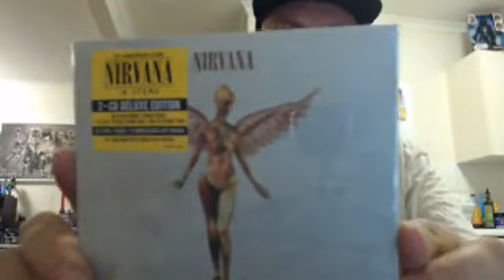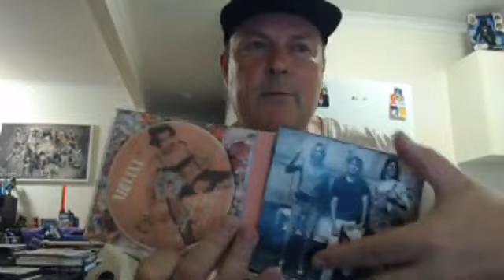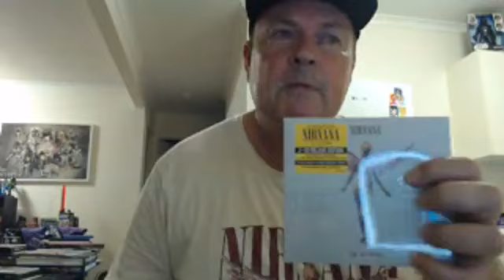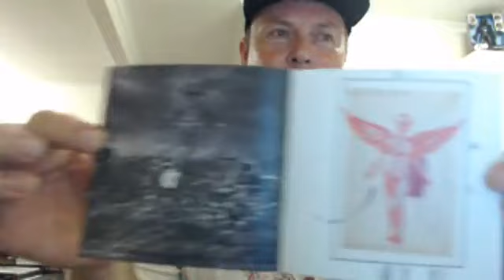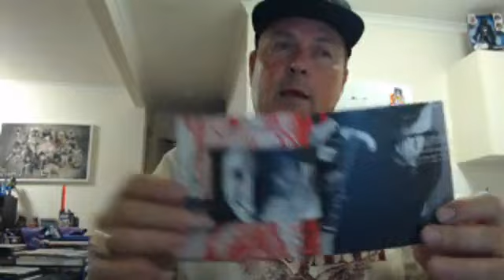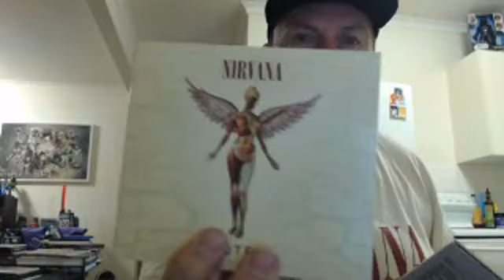Nirvana In Utero 30th Anniversary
Unboxing and unsealing Nirvana - In Utero 30th Anniversary CD!!!